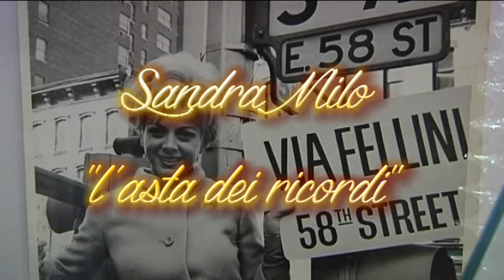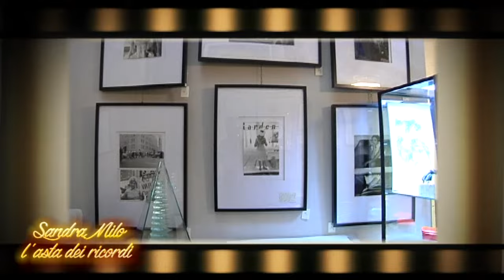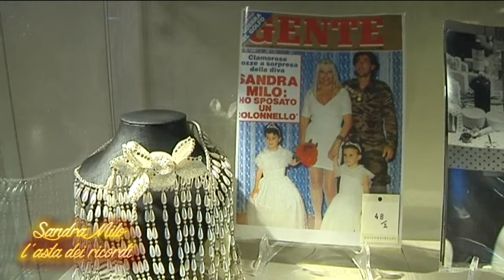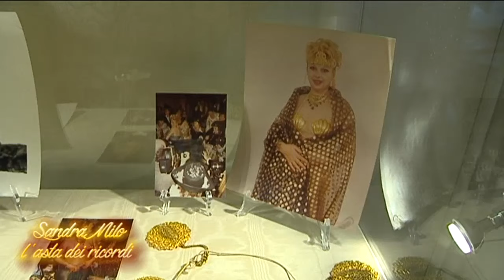sandra milo l'asta dei ricordi Servizio15 min ceccarelli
Sandra Milo, L'asta dei ricordi. Servizio di Elisangelica Ceccarelli, in onda su TVR TELEITALIA 7 GOLD canale 77 e su TVR PIU' canale 13 (digitale terrestre)